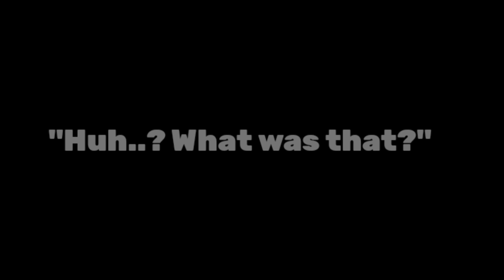"Just tell me when you're ready..."│Gacha Club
Hey what's going on, Flare Scouts and Newcomers! Back with a new video!

♫♪.ılılıll|̲̅̅●̲̅̅|̲̅̅=̲̅̅|̲̅̅●̲̅̅|llılılı.♫♪
Music
♫♪.ılılıll|̲̅̅●̲̅̅|̲̅̅=̲̅̅|̲̅̅●̲̅̅|llılılı.♫♪

The apps I use for all of my videos

🎕┈ Gacha Club
🎕┈ IbisPaintX
🎕┈ Kinemaster
🎕┈ Flipaclip
🎕┈ CuteCut
🎕┈ MagoVideo

ততততত▣ ▶👑◀ ▣ততততত
Info on the creator or the owner of the channel
ততততত▣ ▶👑◀ ▣ততততত

🎕┈ Name: Creator, Flare, Phoenix (You can choose whatever you want to call me from these names.)
🎕┈ Pronouns: She/Her
🎕┈ Nationality: Filipino